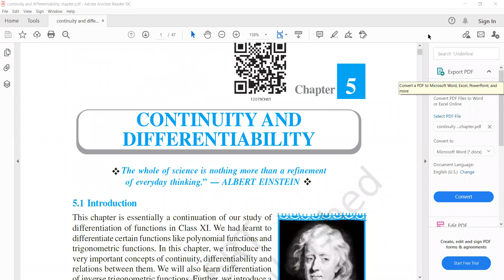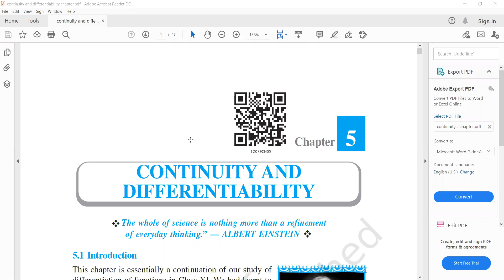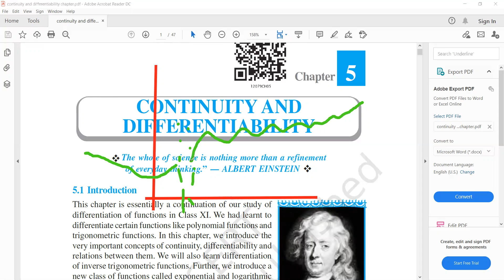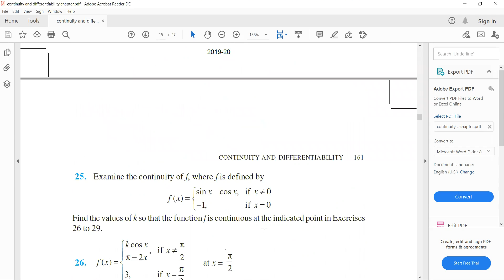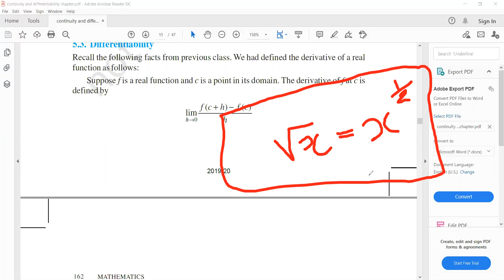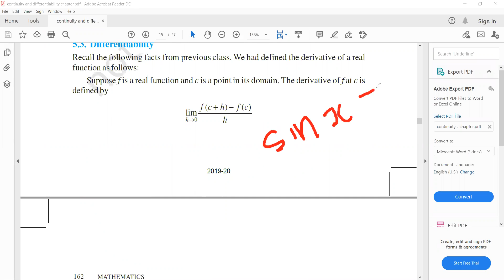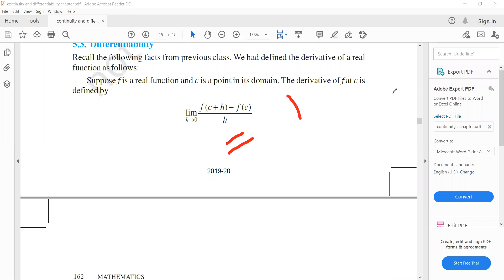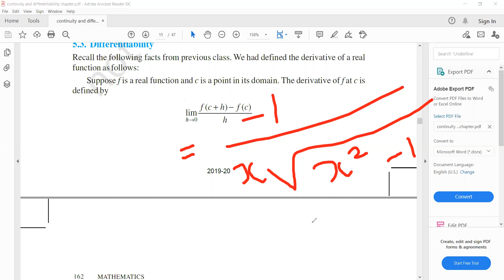Plus two maths